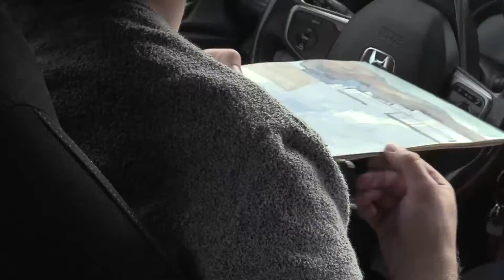"The Hill" | En Plein Air | Burgess Milner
En plein air study on the hill in Cedar City, Utah. It was too cold to be outside again today.

If you're ever looking for more content or another way of looking into what I do, then check out a podcast that I cohost with my best friend Tyler.
Just search "The Thunder Bros Pod" and we will pop up on every podcast platform.